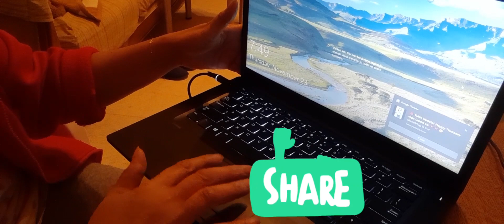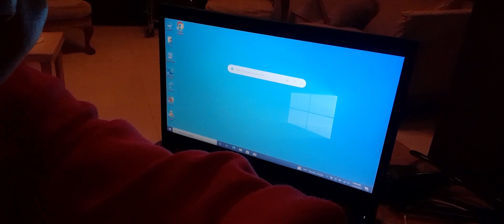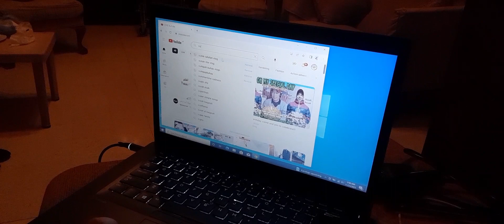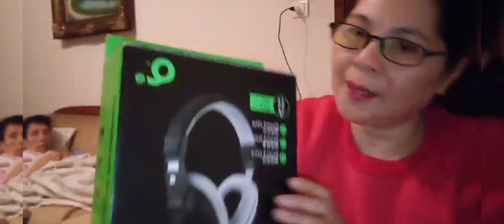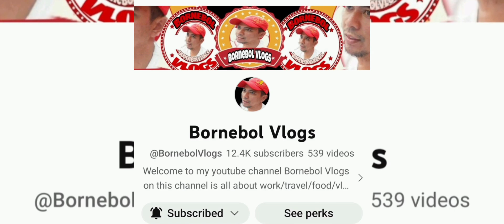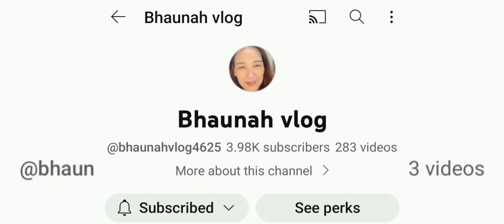unboxing ofwlife mariveldm